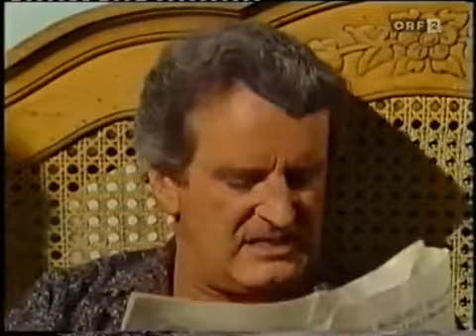Santa Barbara - Episode 124 (deutsch)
Eden in der Gewalt des Nelken-Mörders.